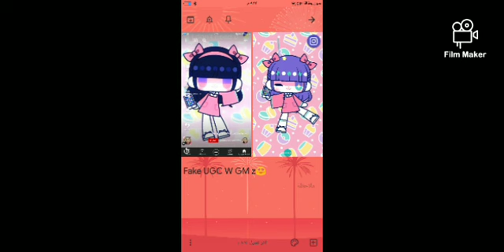١٩ مارس، ٢٠٢٣